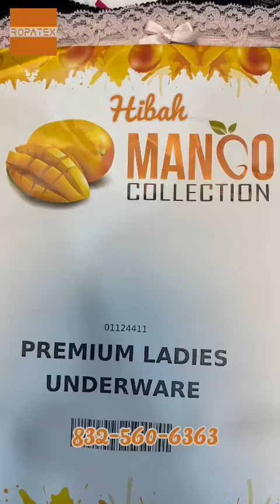Mixed Used Clothes Items usedcloth ropausada items clothing usedclothings الملابس المستعملة